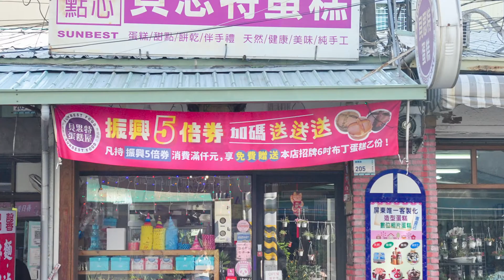屏東創意十足造型蛋糕，可客製化訂製，減油減糖健康美味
貝思特客製造型蛋糕
店家地址：屏東市建豐路205號
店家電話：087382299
營業時間：9:00-19:00